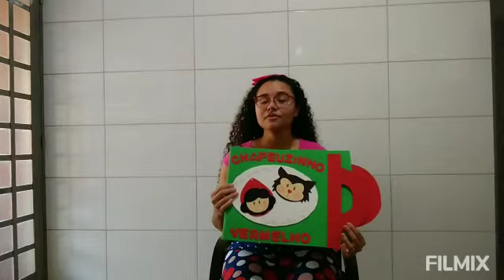História: Os personagens fugiram do livro | Chapeuzinho vermelho | Nova versão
Dia 23 de abril - Dia Mundial do Livro
Então trouxe uma contação de histórias espero que gostem! ❤️

Título: Os personagens fugiram do livro
Adaptação: Professora Larissa 🥰
Inspiração: Chapeuzinho vermelho

Prof. Larissa Muriele
Pós em Educação Infantil e Ludopedagogia
Produtos pedagógicos para Educação Infantil e Ensino Fundamental

Agradeço a atenção especial com o meu trabalho.
Beijinhos